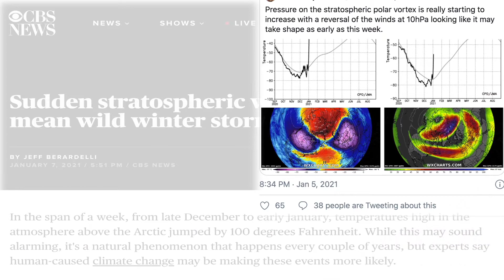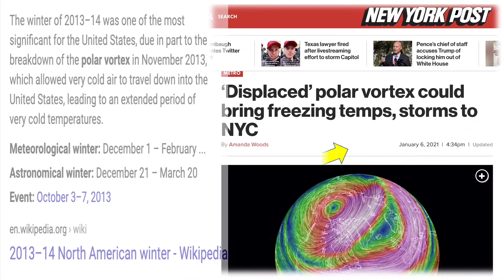Polar Vortex Winter of Yr 2013-2014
This video, series 3 or 3, is about the blast of the polar vortex in the winter of 2013-14 which finished as one of the coldest winters in recent memory for New York State. Winter is best when there's the huge pile up of snow, for fun & pleasure.

For the polar vortex news for year 2021, pls